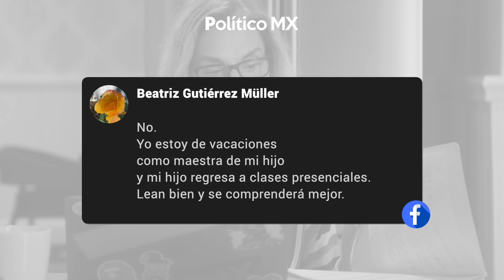Beatriz Gutiérrez se dice feliz de que ella y Jesús Ernesto concluyeron 2º de secundaria y posgrado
La escritora y esposa del presidente Andrés Manuel López Obrador, Beatriz Gutiérrez aseguró que se encontraba feliz, de que ella y su hijo Jesús Ernesto concluyeron 2º de secundaria y el seminario de posgrado que impartía, ante la complejidad de las clases virtuales por la pandemia.